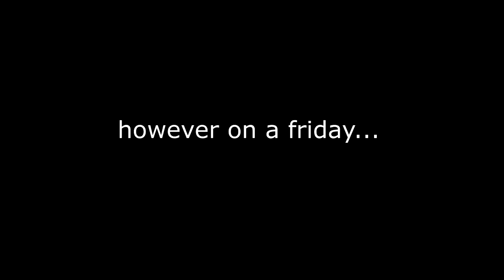TYPES OF TEACHERS AT SCHOOL!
Enjoy this video because im not taking it down.

weekly uplodes from now... sikeee lol. will be uploding but not as regular as i used to be just add my snap and turn channel notifications on to see when ill be uploading.